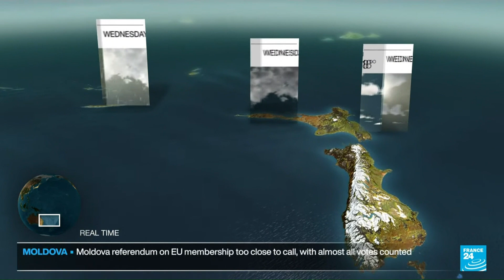France 24 - Weather P2 OCT 21, 2024